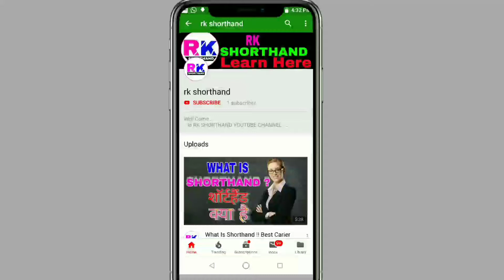Shorthand Dictation Exercise 29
Pitman Shorthand Dictation Exercise No 29

Book Name :- PITMAN SHORTHAND INSTRUCTOR
                         AND KEY

Well Come In RK SHORTHAND Youtube Channel.

In This Video Our Enghlish Shorthands Dictation Exercise  No 29 .

          This video of  Pitman English Shorthand Chapter  Number 8 .  Exercise Number 29.
       In This Channel You Will Get Step By Step all Chapters And All Exercise For Practice In HD Videos.

This Is A Educational Youtube Channel for Specail English Shorthand (Stenography ) Teaching .

How to learn shorthand online free at home
shorthand all chapter practice at home
free shothand calsses
English shothnd
shothand kaisa sikhe
Shorthand writing
Shorthand tutorial to beginners
RK SHOTHAND
rk shorthand